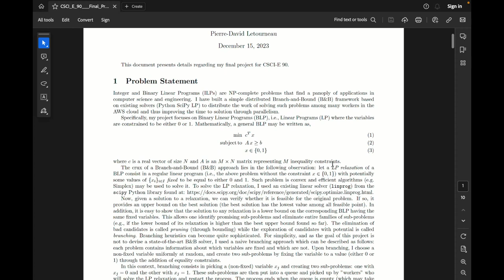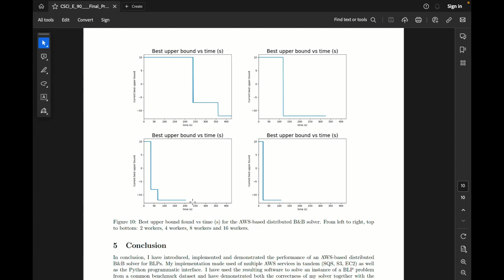CSCI E 90 Final Project Summary Pierre David Letourneau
Short (3-4 minutes) Summary for Pierre-David Letourneau's CSCI E-90 final project